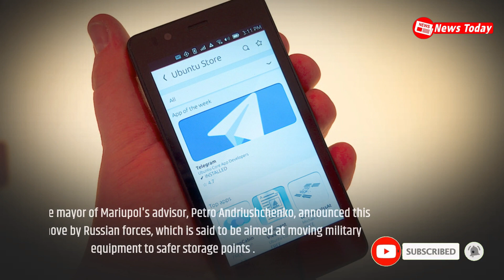🔴News The unexpected move of Russia in the fierce frontline Mariupol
News Today| News Russia Ukraine| The unexpected move of Russia in the fierce frontline Mariupol
A line of vehicles carrying Russian military equipment to eastern Ukraine has been discovered in the city of Mariupol in the Donetsk region, a move that has sparked speculation about Moscow's future goals...
*** News Today Bringing you all the latest daily news and updates, news from ukraine, news for today, news russia ukraine, news world, news ukraine russia, latest news from ukraine, news from ukraine war, breaking news today.